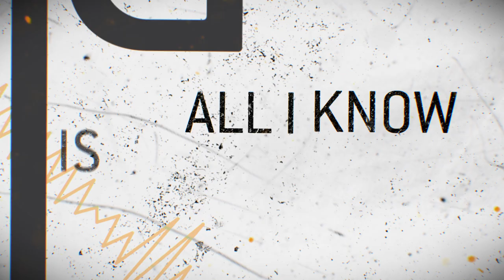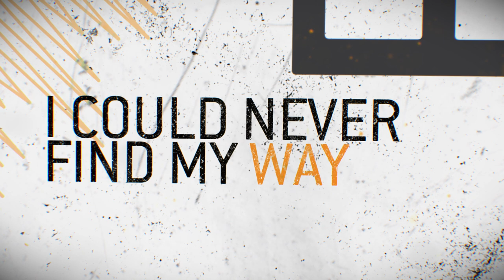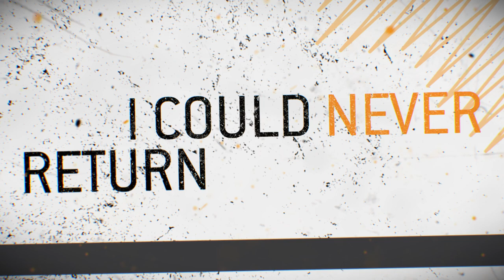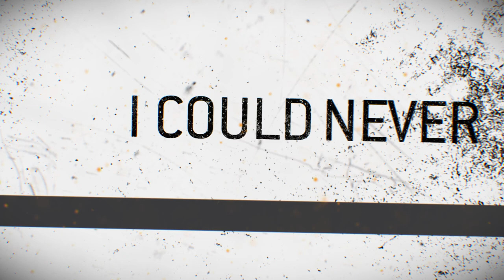Panic Lift - Smash The Controls (Official Lyric Video)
Video by @PsyklonAeon

SPLIT PIECES STITCHED TOGETHER….” PANIC LIFT continues the unraveling of its themed EP release cycle with the band’s first release of 2023 titled “TOGETHER.” This 4 song EP features 2 new songs titled “SMASH THE CONTROLS” and “THE OWL AND THE EFFIGY” and includes remixes from MORIS BLAK and AESTHETIC PERFECTION.

For “TOGETHER” PANIC LIFT teeters between industrial pop and terror ebm. JAMES FRANCIS explains “I've always tried to strike a balance between catchy and aggressive, these two songs bring both those styles together” Lyrically, “SMASH THE CONTROLS” discusses the topic of body positivity while "THE OWL AND THE EFFIGY" explores themes of secret societies and the occult.

MORIS BLAK delivers an industrial bass inspired remix for “THE OWL AND THE EFFIFY' which turns up the evil and aggressive tones to the max to create a club anthem that's fit for a vampire blood rave.

AESTHETIC PERFECTION infuse their trademark industrial pop sensibilities with an EBSM flair with their remix of “SMASH THE CONTROLS”

Panic Lift begun in 2006 and has released music and toured consistently for the last 15 years. PANIC LIFT has released 4 full length albums on METROPOLIS RECORDS, and countless EPs, Remixes, and collaborations. JAMES FRANCIS is accompanied by his longtime live band which consists of DAN PLATT (KEYBOARDS) BEN TOURKANTONIS (DRUMS) and CRISTIAN CARVER (DRUMS)

 To celebrate the 10 year anniversary of PANIC LIFT's monumental second album "IS THIS GOODBYE?" The purchase of "TOGETHER" incudes a free bonus disc of remixes by 11 artists who put their spin on tracks from "IS THIS GOODBYE?." This bonus release is titled "THIS IS GOODBYE." These remixes were completed in 2012 and are being released for the first time ever.

01. Awake (The Amatory Murder Remix)
02. Temptress (Psykkle Remix)
03. Footsteps (Defy The Godless Remix)
04. Is This Goodbye? (Stardotstar Remix)
05. Temptress (VinylRob Remix)
06. Pushed Aside (Panic Lift Remix)
07. Awake (Inertia Remix)
08. Transient (DYM Remix)
09. Kill Me Faster (Xentrifuge Remix)
10. Temptress (DJ Neumatic Remix)
11. When Euphoria Ends (Bloodred Beloved Remix)